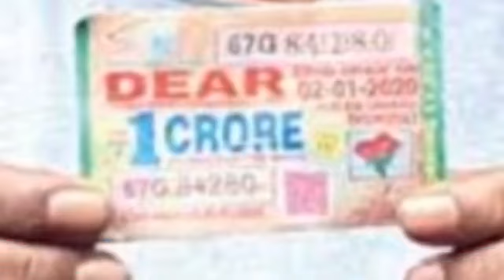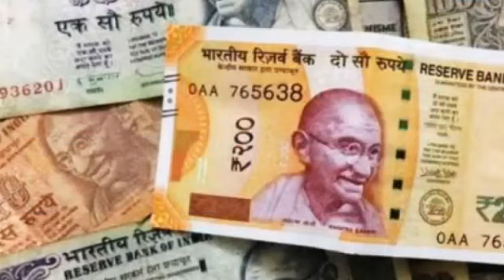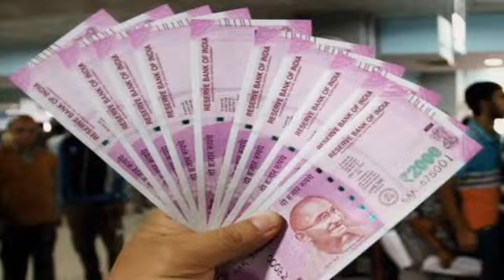১৪ ই মে শুভ অক্ষয় তৃতীয়া শুক্রবার পাঁচটি রাশির লটারি যোগ ও কোটিপতি।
অক্ষয় তৃতীয়া 5 রাশির কাছে সৌভাগ্য নিয়ে আসছে।